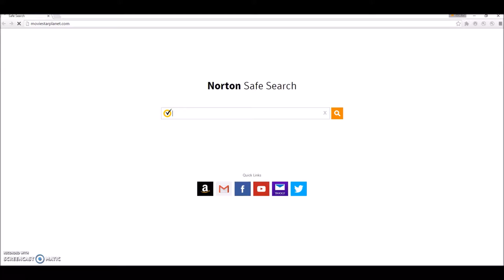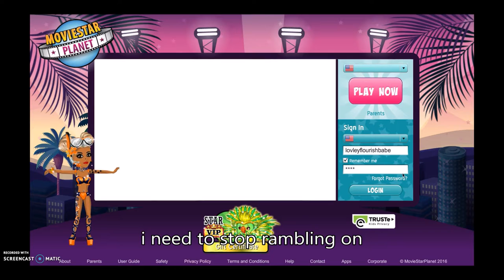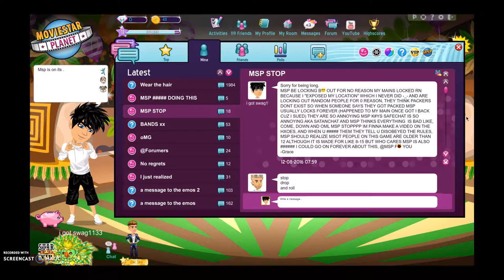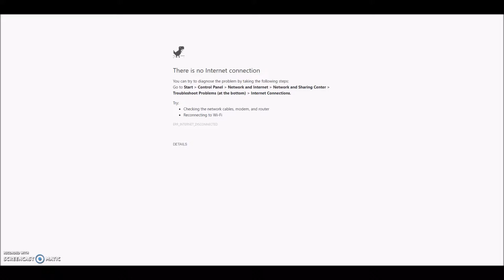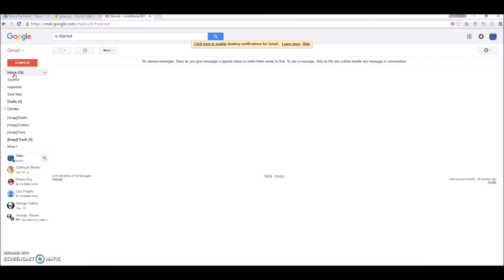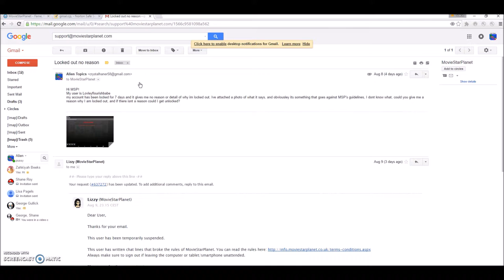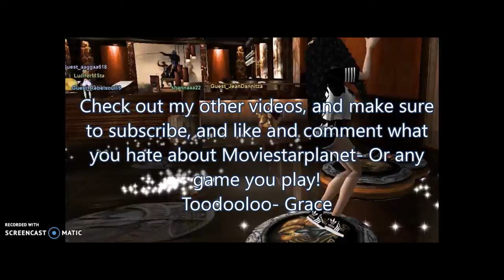MOVIESTARPLANET EXPOSED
Stalk me!

Keep Gaming my beauties ♥ BYE